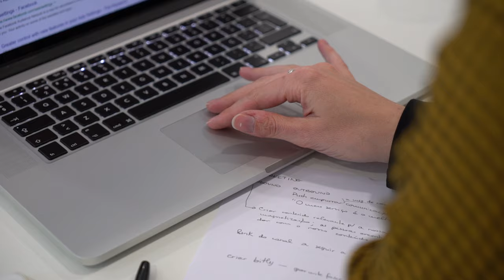Free Stock Footage